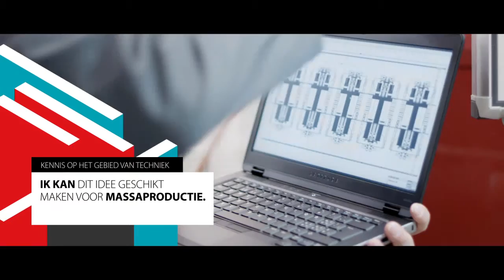Datwyler Sealing Solutions Image Movie Dutch